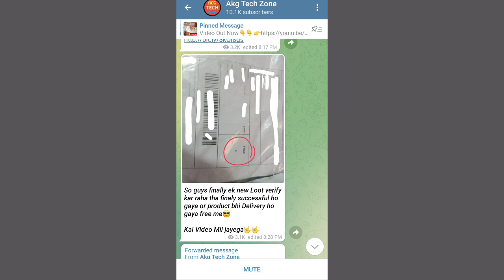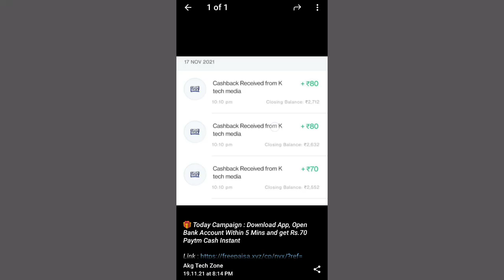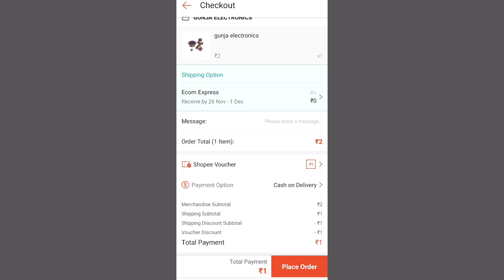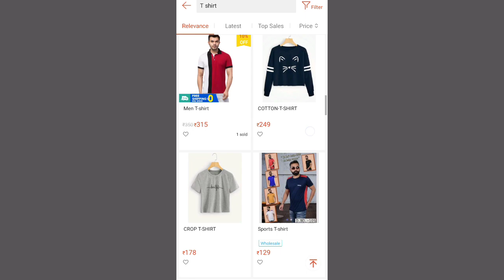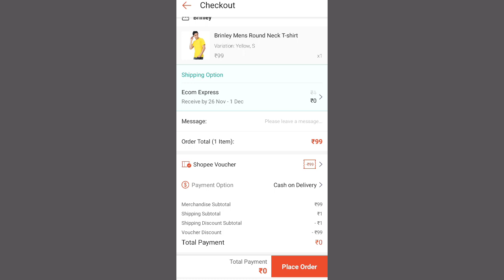New Free Shopping Offers 🔥 || ₹0 Shopping Product & free Shipping